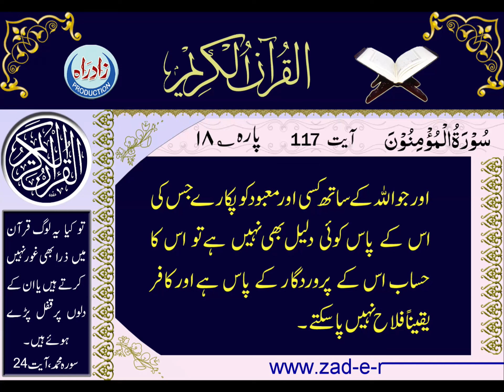Quran Majeed |023 Surah Al Mu'minun Urdu Translation by Mohsin Ali Najafi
سورہ ماعون، اُردو ترجمہ

اردو ترجمہ : آیۃ اللہ شیخ محسن علی نجفی